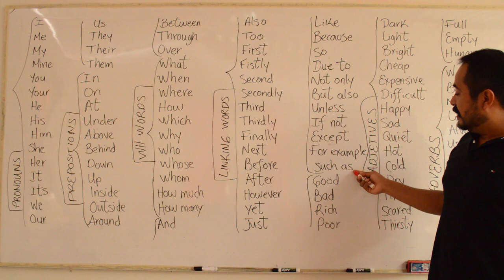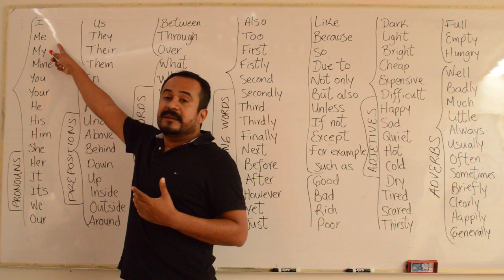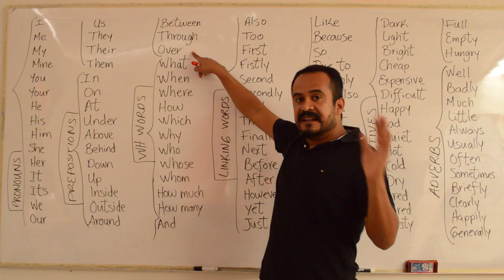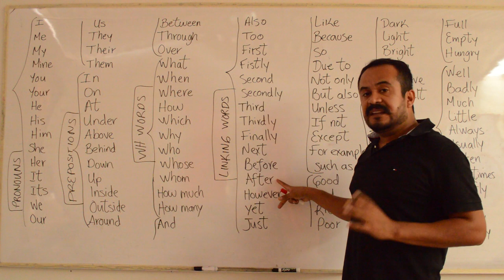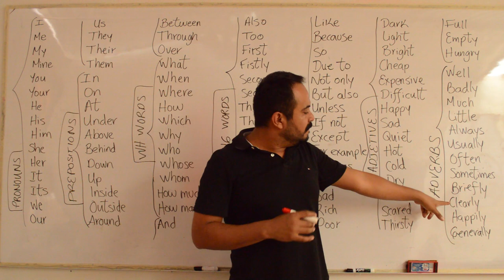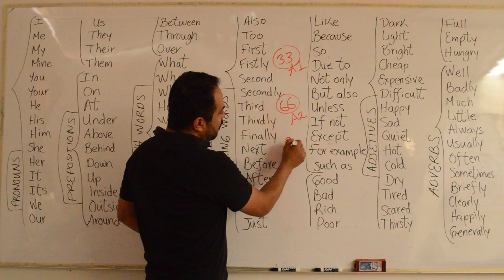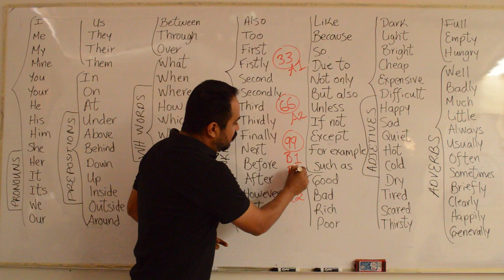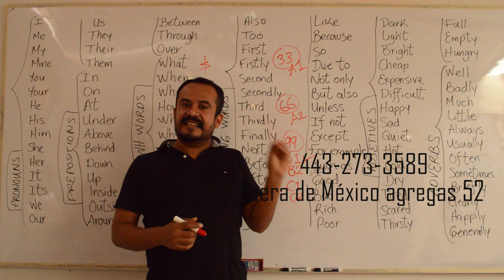LAS 100 PALABRAS MAS COMUNES EN INGLES